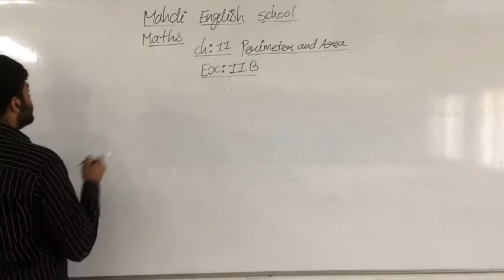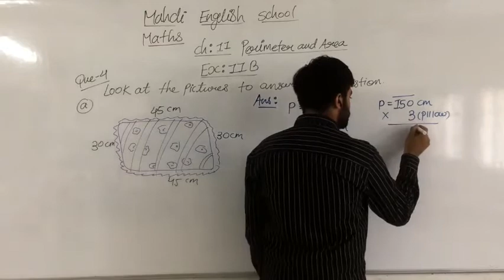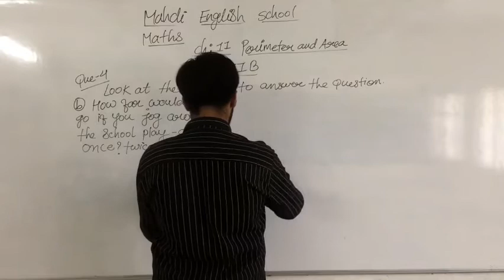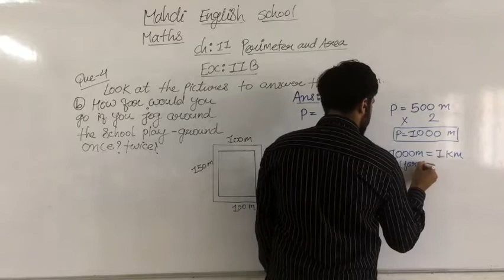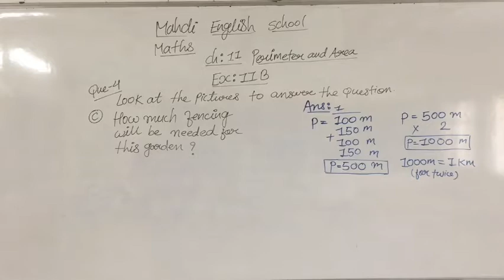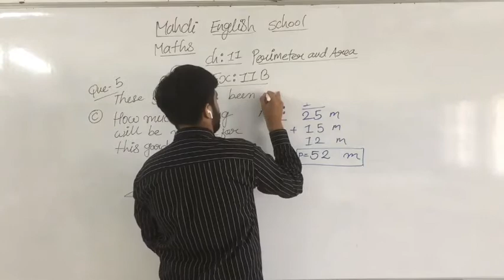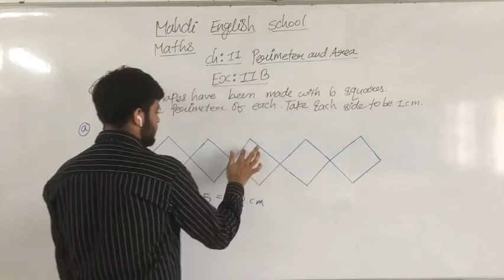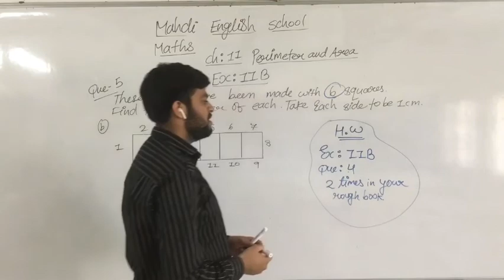English Medium - STD - 4 - MATHS - L - 11 - PERIMETER & AREA EX 11 - B QUE 4,5